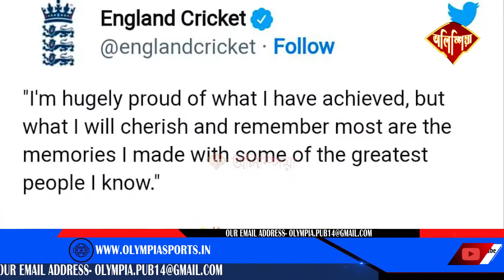Eoin Morgan announces retirement from international cricket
আন্তঃৰাষ্ট্ৰীয় ক্ৰিকেটৰ পৰা অৱসৰ ঘোষণা ইয়ন মৰ্গানৰ